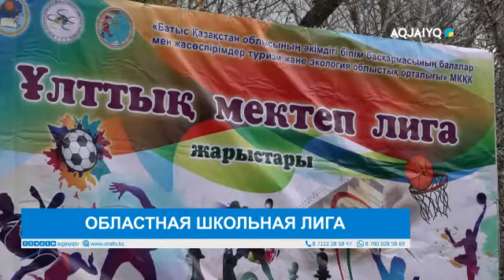ОБЛАСТНАЯ ШКОЛЬНАЯ ЛИГА